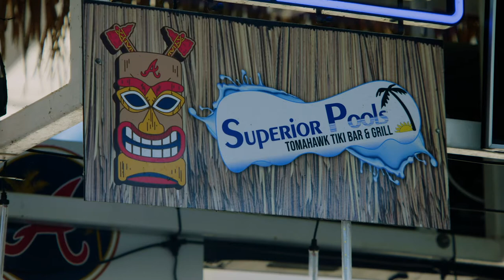Home Sweet Home By Superior Pools Season 4, Episode 3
Home Sweet Home with Superior Pools airs on ABC 7 on Sundays at 12:30.

For More Information On Home Sweet Home By Superior Pools

Watch all new episodes of Home Sweet Home By Superior Pools, on Sundays once a month. Check your local listings.

#1 Pool In The World Three Years In A Row 2017,2018 & 2019 By APSP.

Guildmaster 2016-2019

Top 50 Service Company 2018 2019 By PSN.

Top 50 Pool Builder 2016 and 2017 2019 In The USA By PSN.